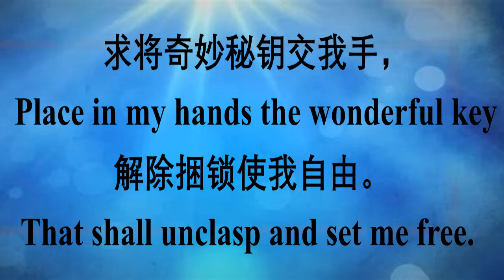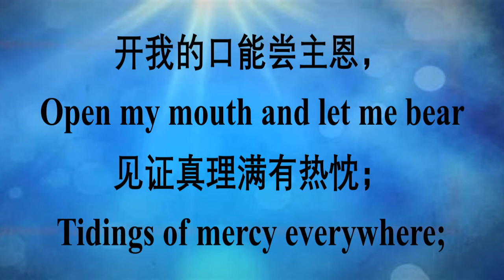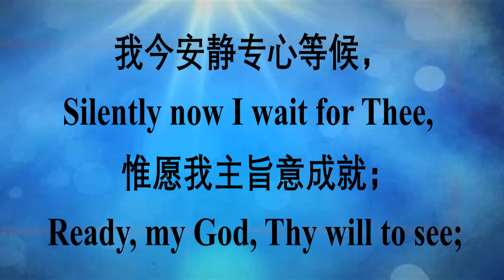开我的眼 Open My Eyes